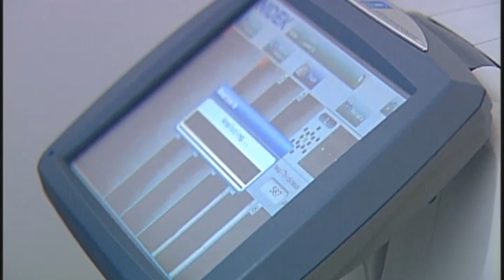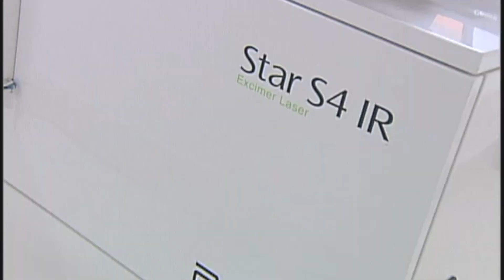Minha cirurgia a laser nos olhos - by Pamella Ferrari